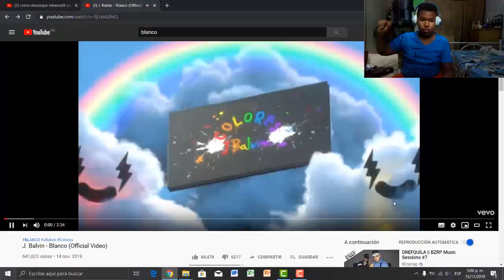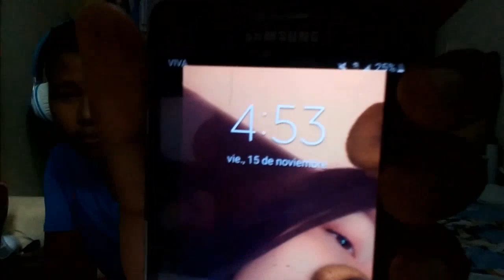J Balvin||BLANCO😱 (Reacción).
En este Vídeo Reaccionó a Una Canción de J Balvin Titulada BLANCO Espero os guste ⚡😱👉👈

Jose & Rayfeer

CREADOR DE MI BANNERS.

GRACIAS POR LEER LA DESCRIPCION. 😙😙🙏🙏😜COMO SIEMPRE DIGO DAR LIKE COMENTAR Y COMPARTIR.